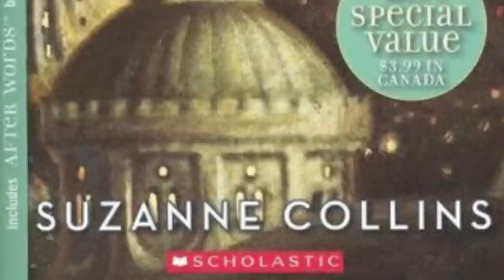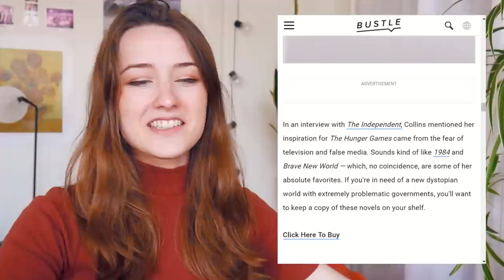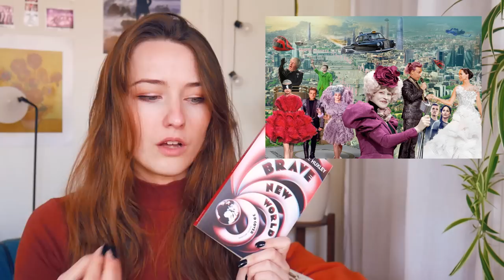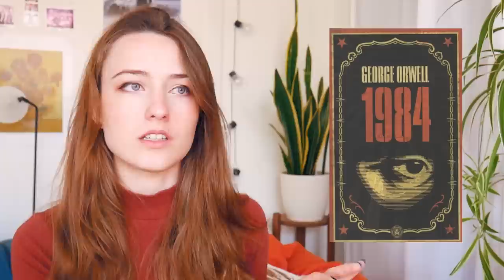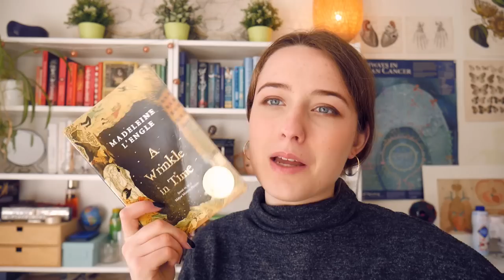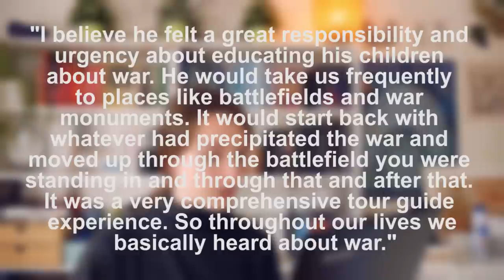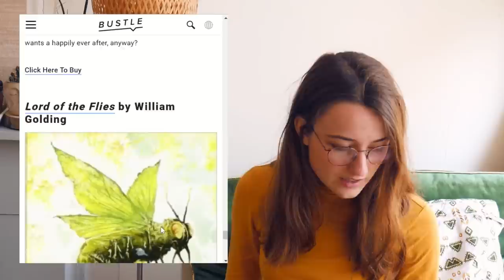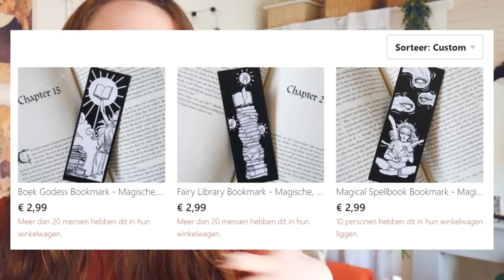I read Suzanne Collins' favourite books!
In honour of the release of The Ballad of Songbirds and Snakes I read Suzanne Collins her favorite books, discuss and review them, in hopes of learning something about the Hunger Games trilogy and getting some info and history on herself. Give me your theories in the comments (also on TBOSBAS)!
Really enjoyed doing this kind of secret TBR video, let me know what you think of this author deep dive!

Also I forgot to mention this in the video but obviously this video is inspired by other fantastic bookstubers like Booksandlala and Chandler Ainsley who have been reading booktuber's favourite books. I just thought it would be fun to spin it around an read an author's fave!

Books Mentioned:
- 1984 by George Orwell
- Brave New World by Alduous Huxley
- A Wrinkle In Time by Madeleine l'Engle
- Slaughterhouse Five by Kurt Vonnegut